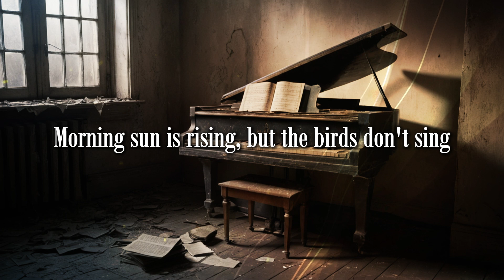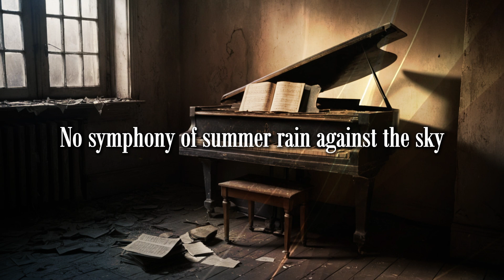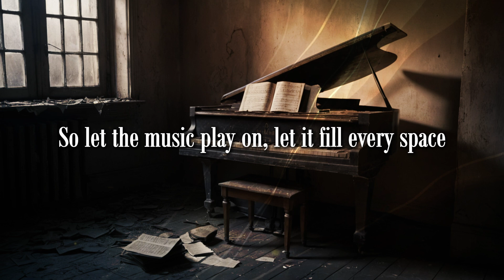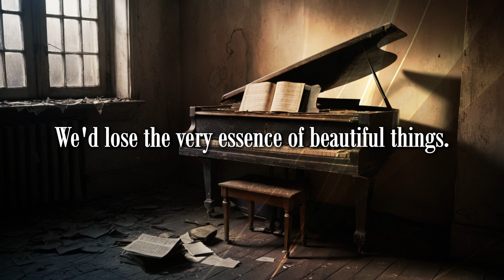Without Music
― Friedrich Nietzsche